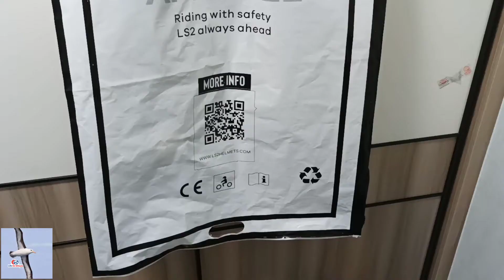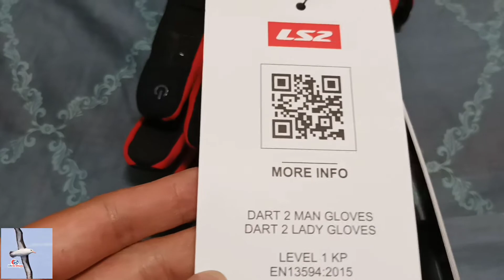LS2 Airy Man Riding Jacket Unboxing & Review 🇵🇭 LS2 Dart Man Motorcycle Gloves😁Affordable & Quality😁